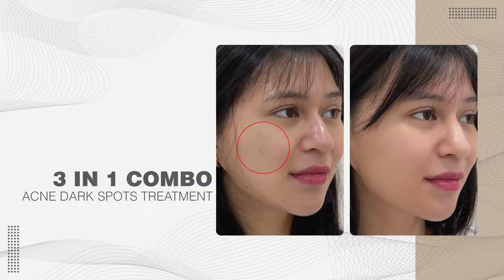3 In 1 Combo Acne Dark Spots - Bella Clinic Treatment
3 In 1 Combo Acne Dark Spots Treatment
Our signature 3-in-1 combo treatment helps you achieve brighter complexion and fade dark blemishes faster.

Microdermabrasion uses a flat diamond-metal surface tip to gently brush away the dead skin layer, vacuum to suck excessive oil and infuses a choice of serums for skin enhancement.

Brightening light peels contain glutathione and kojic acid to reduce pigmentation and brighten overall tone.

Lastly, gentle laser focuses on breaking down big particles into smaller pigments so that they can be cleared away by our own skin.

The combination of all 3 treatments provide a faster brightening as they work differently to reduce pigmentation.